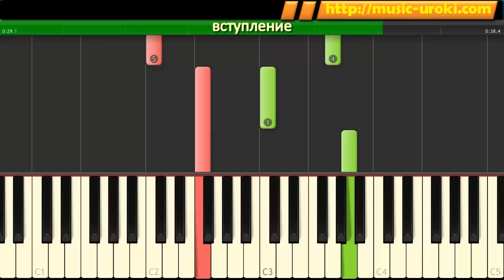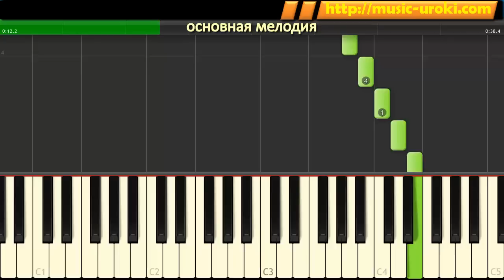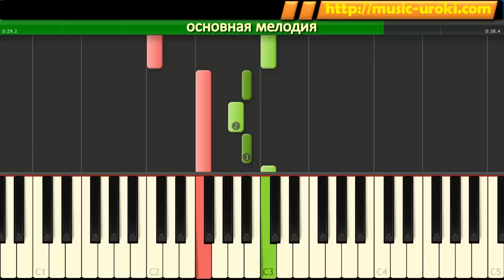Piano cover+Tutorial+Ноты: Canon In D Major (very Easy Version)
J.Pachelbel "Canon D". Очень простое. Разучиваем отдельно игру левой и правой рукой. Проставлена аппликатура.
Ноты для исполнения на фортепиано Johann Pachelbel - Canon In D вы можете скачать на нашем сайте